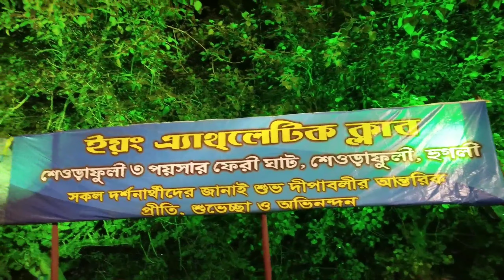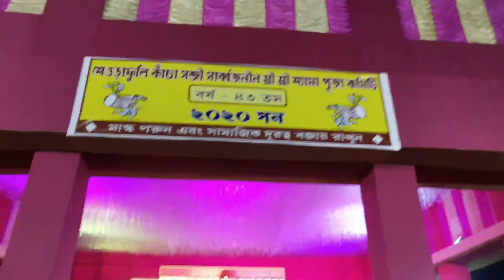শ্যামা কালী প্রতিমার দর্শন।। shayama Kali protima darshan ||2020